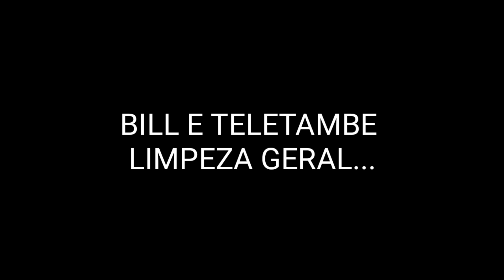ZÉ O PERSONAL / BILL E TELETAMBE LIMPEZA GERAL NO QUINTAL DE XANINHA...